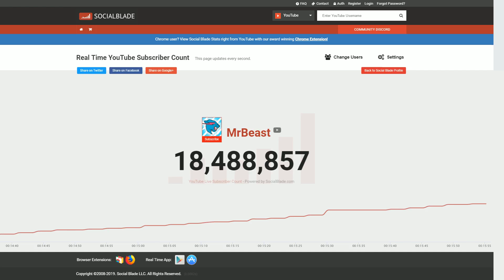MrBeast Growing Rapidly!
While this is slow growth for MrBeast in 2024, it was extremely fast back then in 2019.